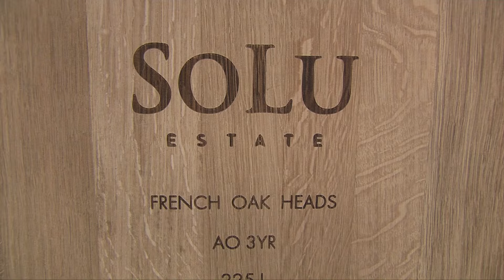SoLu Estate Winery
Twelve years of passionate care has yielded just over 20 acres of vineyards that surround what has become - SoLu Estate Winery.  Here, nestled in the rolling hills of Wisconsin's scenic Kettle Moraine, juice from Marquette, St. Pepin, Frontenac Gris, Brianna, St. Croix and other grapes is blended with heart and soul to create incredible wines for true wine lovers. Wines created over time and served proudly. We invite you to come and discover why SoLu Estates is a destination unlike any other.